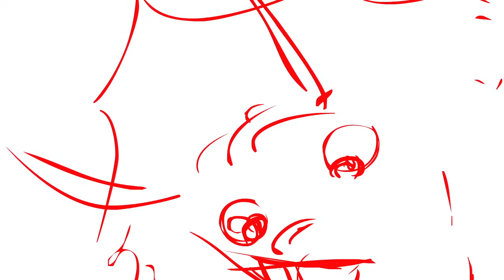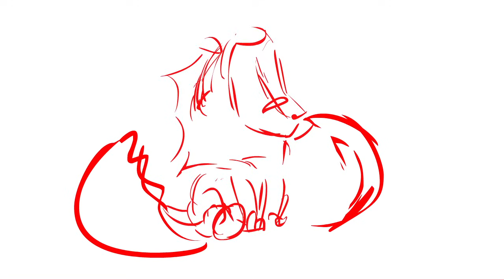The Making of The Egg - Dinosaur Songs from Dinostory by Howdytoons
This is the original storyboard animatic for the music video of "The Egg" from Dinostory: the Ultimate Dinosaur Rock Opera. Dinosaur Songs by Howdytoons.

Take a look at how we make our music videos about dinosaurs! Since the music was already completed, all that was needed to be done was to create a rough script. Then our animator, Chao, made this animatic to put it all together.

The song "The Egg" is from the album "Dinostory - the Ultimate Dinosaur Rock Opera"

Words and Music by Mike Whitla
Animations by Chao Tsai.

Howdytoons brings you the best music videos and cartoons for kids, including Dinosaur Songs from Dinostory, Prehistorica, Rainbow Songs and Rock'n'Rainbow!